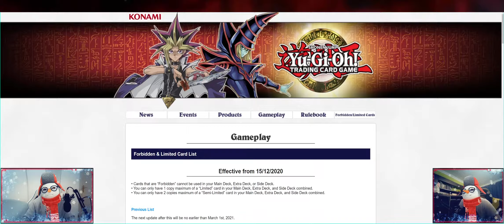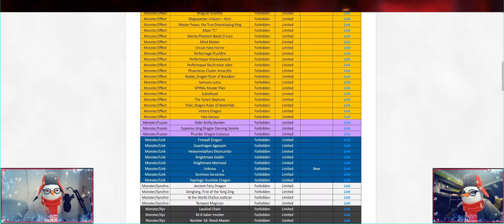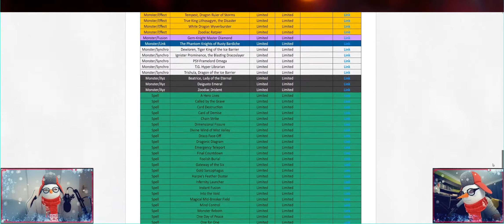BANLIST DICIEMBRE 2020 · Reacción en directo · Yu-Gi-Oh!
Lancelot & chill!